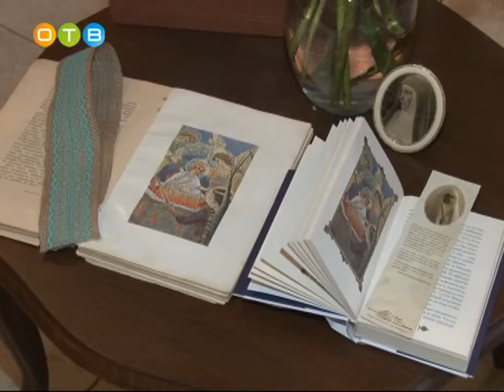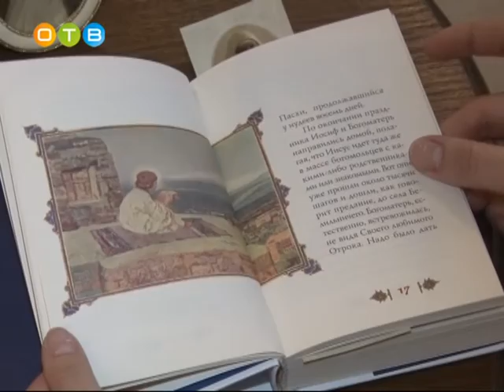Ученики районных школ побывали в православном просветительском центре «Усово Спасское»